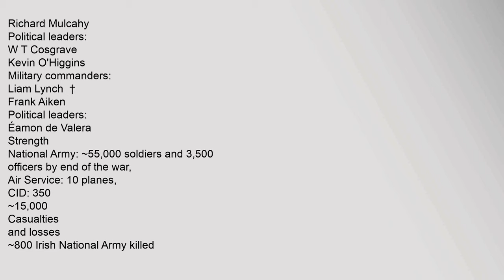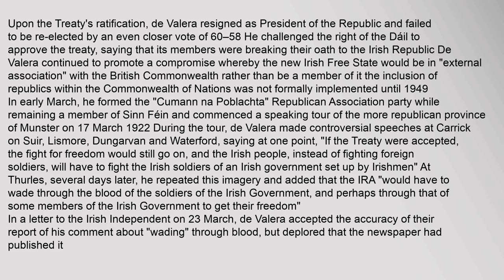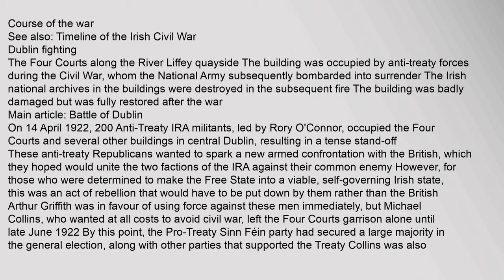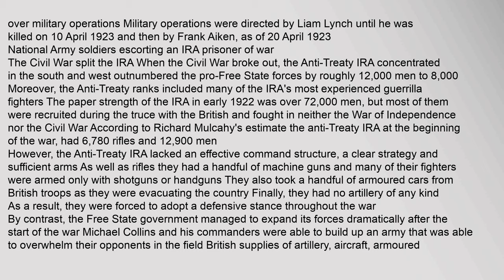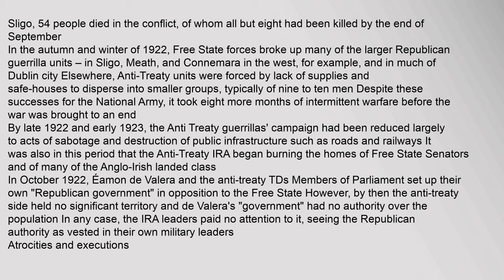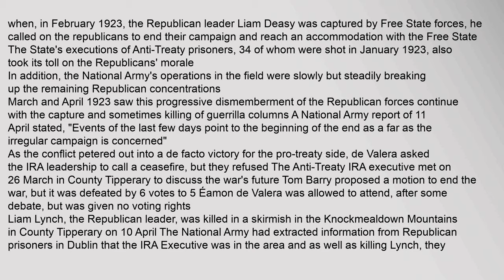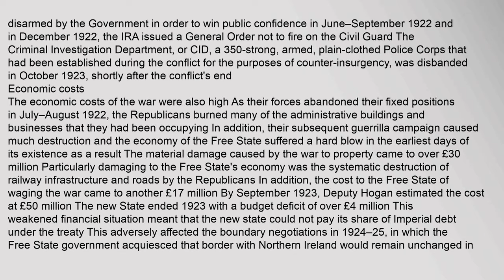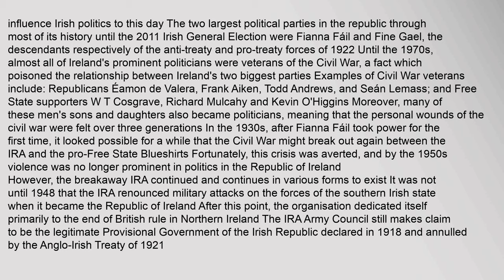Irish Civil War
Pro-Treaty,victory
Confirmation,of,Irish,Free,State
Defeat,of,Anti-Treaty,forces
Belligerents
,Pro-Treaty,forces:
National,Army
CID,including,Citizens,Defence,Force
Military,support
United,Kingdom
,Anti-Treaty,forces:
Cumann,na,mBan
Fianna,Éireann
Commanders,and,leaders
Military,commanders:
Michael,Collins,†
Richard,Mulcahy
Political,leaders:
W,T,Cosgrave
Kevin,OHiggins
Military,commanders:
Liam,Lynch,†
Frank,Aiken
Political,leaders:
Éamon,de,Valera
Strength
National,Army:,~55,000,soldiers,and,3,500,officers,by,end,of,the,war,
Air,Service:,10,planes,
CID:,350
~15,000
Casualties,and,losses
~800,Irish,National,Army,killed
3,Garda,Síochána,killedcitation,needed
4,CID,and,2,Civic,Guard,Accident/killed/DOW
unknown,~1,000–3,000,killed
~12,000,taken,prisoner2
Civilians:,unknown,,~250,casualties,in,Dublin,alone3